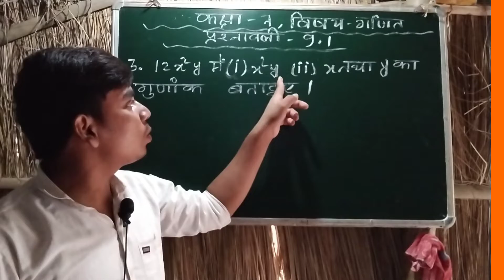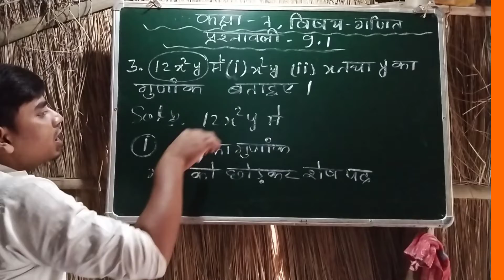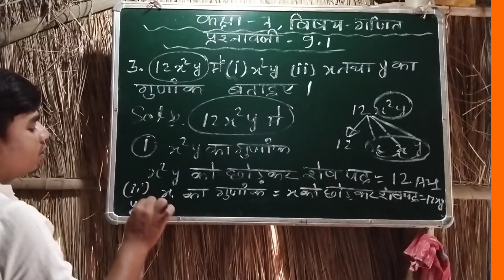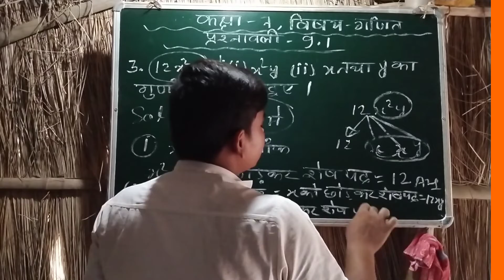Class-vii mathematics Exercise 9.1 Q.n. 3 By Prince Sir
जय मां सरस्वती कोचिंग सेंटर साधोपुर (घोघा) भागलपुर बिहार प्रो. प्रिंस कुमार